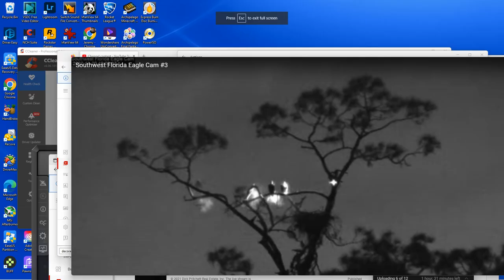SWFL Bald Eagles (Cam 3) 11/20/2022 10:03